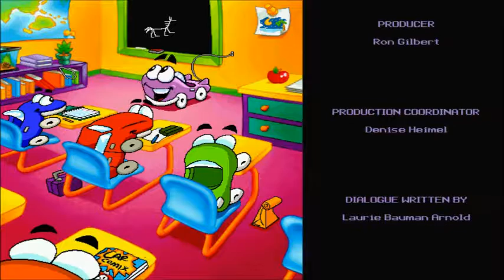Putt Putt Travels Through Time (Path 4): in which Arty does a menial task for Merlin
It's the last episode of Putt Putt Travels Through Time!

Path 4 includes:

Pep in Dinosaur times
The lunchbox in Medieval times
The calculator in the future
The history report in the Old West